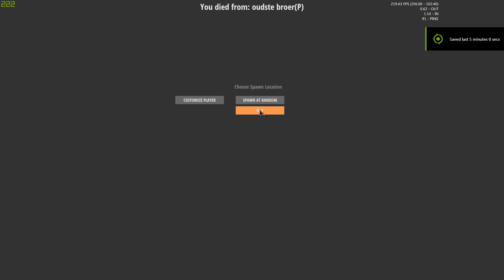Hurtworld 2020 08 05 20 36 50 04 DVR